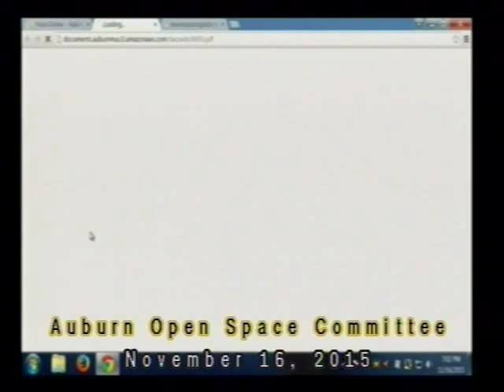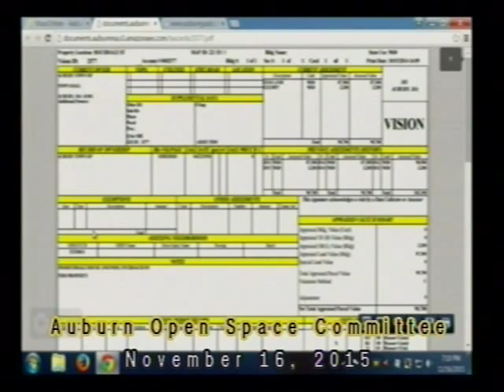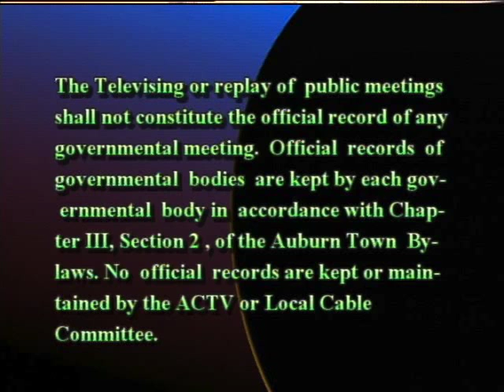Open Space Committee - November 16, 2015